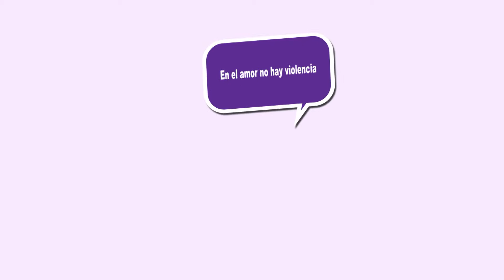2 Control horarios